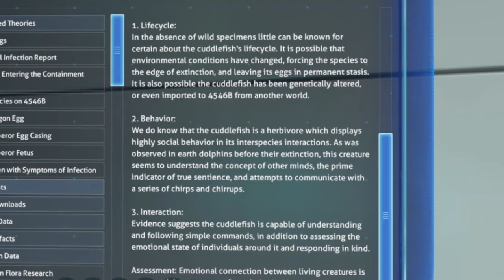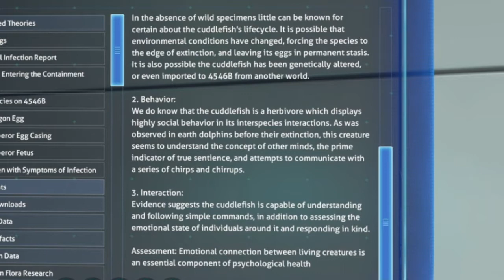"The Lava Zone is scary and curing the planet!" Subnautica Part 14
This is one hell of a video lads. Curing Kahraa feels awsome. Enjoy (: